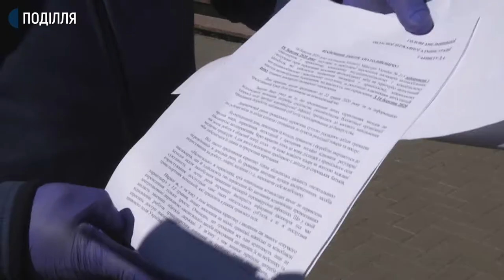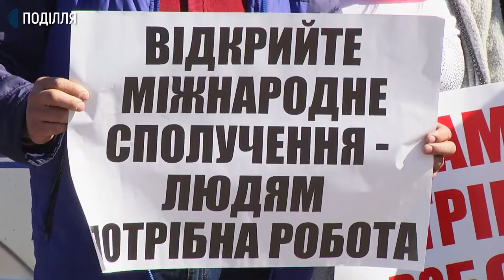Перевізники Хмельниччини вимагають відновити автобусне сполучення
Сотня перевізників з області зібралися сьогодні на майдані Незалежності у Хмельницькому на підтримку всеукраїнської акції протесту. Про це Суспільному каже один із організаторів акції Сергій Говоровський. У патрульній поліції, яка слідкувала за порядком під час акції в обласному центрі, нарахували 80 учасників, - сказала Суспільному лейтенант патрульної поліції Марія Брилко. Що саме вимагали учасники акції та чи почула їх влада, дізнавалася наша знімальна група.